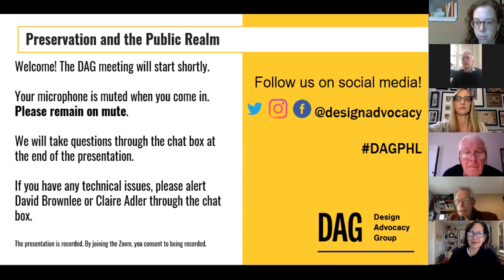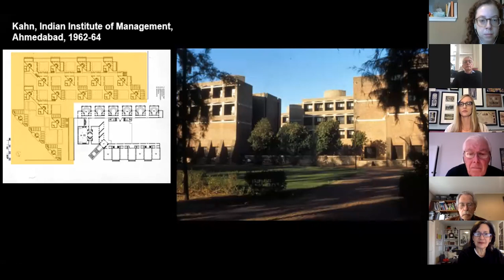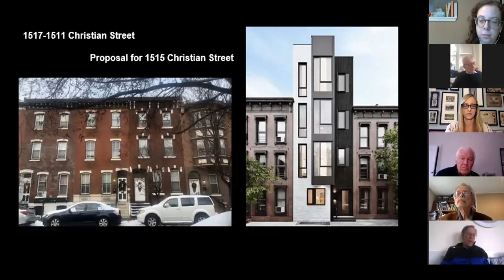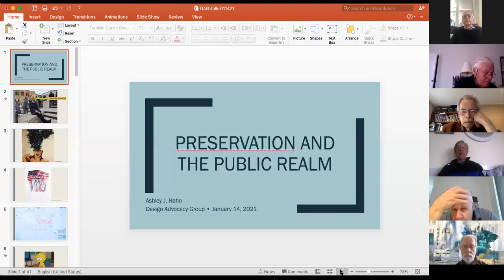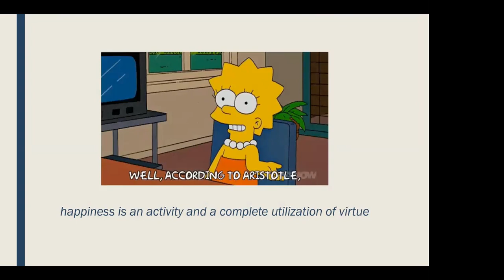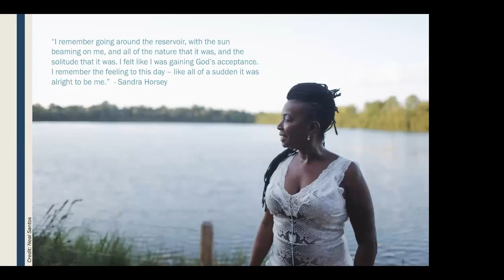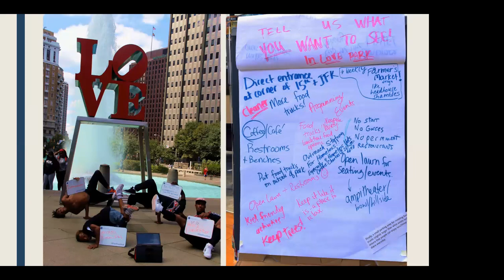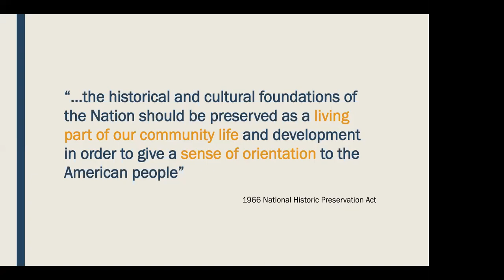Preservation and the Public Realm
Ashley Hahn, writer on preservation and public space will lead a conversation on the role of historic public spaces in old cities. She will explore the question of how the historic public realm can support a more just built environment.

Ashley Hahn is a writer and researcher working at the intersection of public life, public space, and public history. She is the former Managing Editor of PlanPhilly and serves as the volunteer organizer for Jane's Walk in Philadelphia, a global festival of public walks celebrating the legacy of Jane Jacobs. She holds masters degrees in historic preservation and city planning from the University of Pennsylvania. In 2019 she won the Adele Chatfield Taylor Rome Prize in Historic Preservation from the American Academy in Rome.